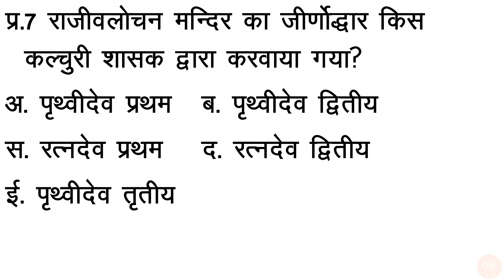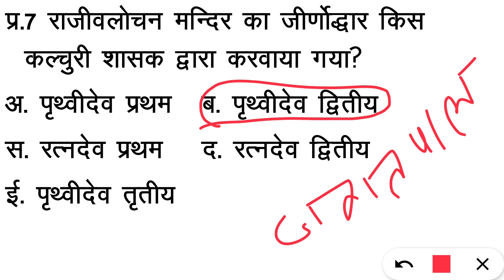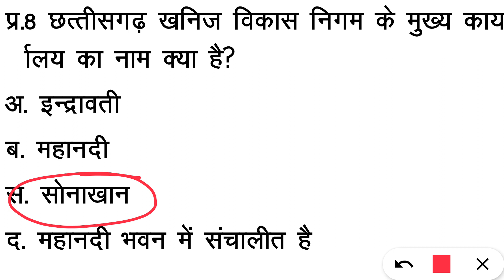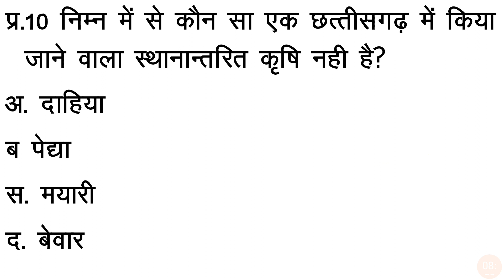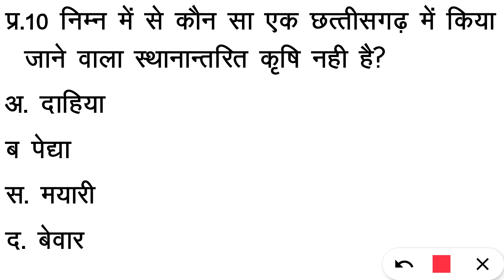छत्तीसगढ़ सामान्य ज्ञान महत्वपूर्ण प्रश्न - 11 CG MCQ in Hindi cgpsc MCQ in Hindi